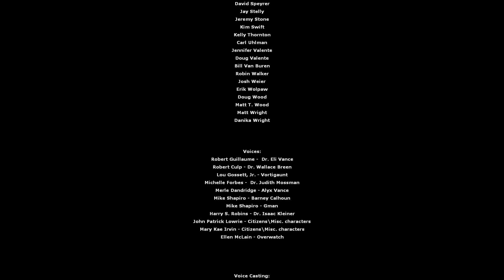Half-Life 2 - Episode 1: Part 1 The First Chapter One of The Beginning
The continuation of events concluded in Half-Life 2 featuring a questionable escape from City 17 by Gordon Freeman and Alyx Vance.